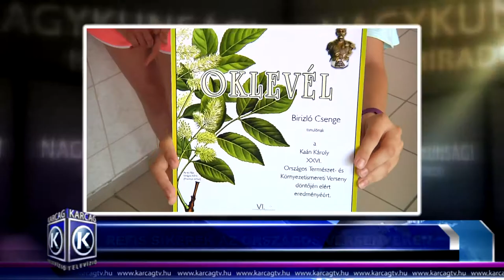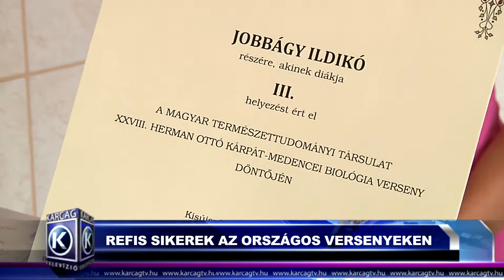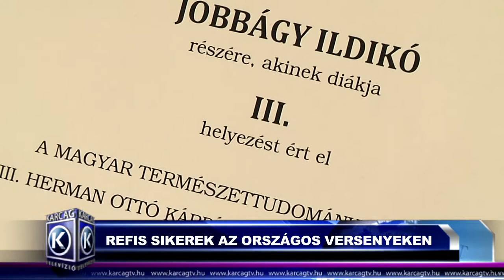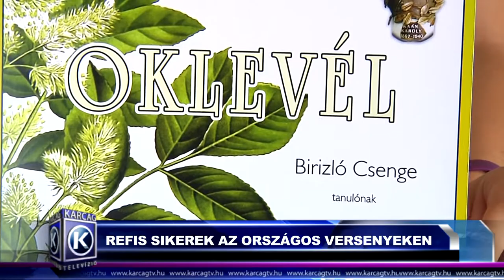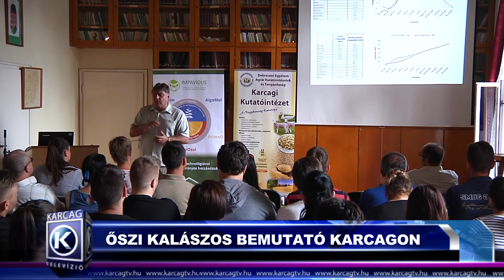Nagykunsági Híradó 20180622